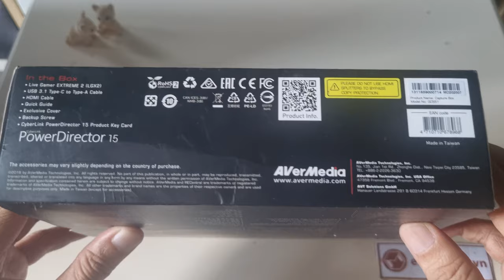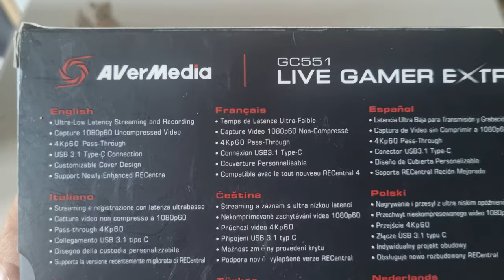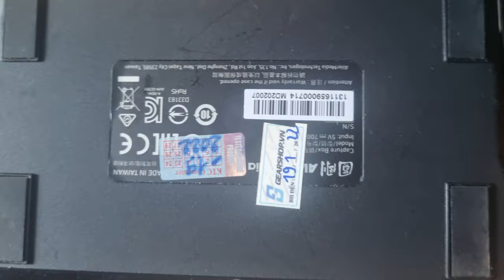AverMedia LGX2. Live Gamer Extreme 2. Capture Card Dành cho Youtuber, Streamer 0798775998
Capture Card. Dành cho các bạn muốn ghi lại các trận đấu game các ghi hinh ca nhạc và up lên các nền tảng Twitch Facebook Youtube Discord trực tiếp với độ trễ hình ảnh cực thấp.
Định dạng 1080 và 4K